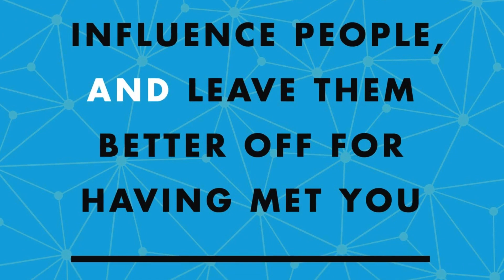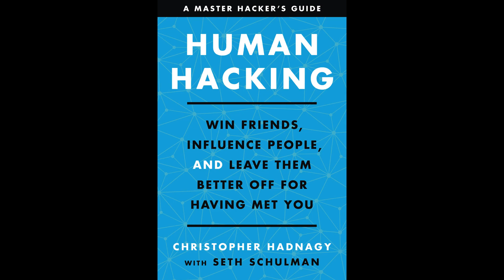Human Hacking | Win Friends, Influence People, and Leave Them Better Off | Christopher Hadnagy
Free PDF + Audio with your Audible trial

Human Hacking: Win Friends, Influence People, and Leave Them Better Off for Having Met You

Christopher Hadnagy (Author, Narrator), Seth Schulman (Author), HarperAudio (Publisher)

A global security expert draws on psychological insights to help you master the art of social engineering - human hacking. Make friends, influence people, and leave them feeling better for having met you by being more empathetic, generous, and kind.

Eroding social conventions, technology, and rapid economic change are making human beings more stressed and socially awkward and isolated than ever. We live in our own bubbles, reluctant to connect, and feeling increasingly powerless, insecure, and apprehensive when communicating with others.

A pioneer in the field of social engineering and a master hacker, Christopher Hadnagy specializes in understanding how malicious attackers exploit principles of human communication to access information and resources through manipulation and deceit. Now, he shows you how to use social engineering as a force for good - to help you regain your confidence and control. Human Hacking provides tools that will help you establish rapport with strangers, use body language and verbal cues to your advantage, steer conversations and influence other’s decisions, and protect yourself from manipulators. Ultimately, you’ll become far more self-aware about how you’re presenting yourself - and able to use it to improve your life.

Hadnagy includes lessons and interactive "missions" - exercises spread throughout the book to help you learn the skills, practice them, and master them. With Human Hacking, you’ll soon be winning friends, influencing people, and achieving your goals.

Supplemental enhancement PDF accompanies the audiobook.